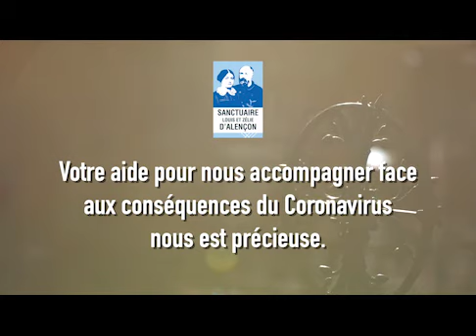Chapelet du 23 mars confinement jour 7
Revivez le chapelet récité par le père Thierry Hénault-Morel et les sœurs carmélites messagères du Saint-Esprit le 23 mars dans la chapelle Sainte Thérèse du sanctuaire Louis et Zélie d'Alençon.

Face aux conséquences budgétaires du confinement pour le Sanctuaire, merci de votre soutien !